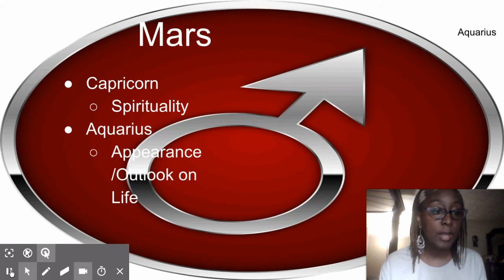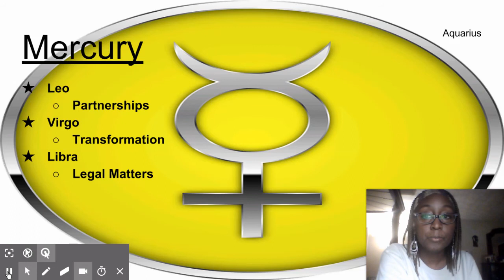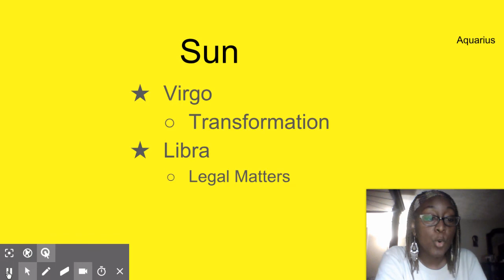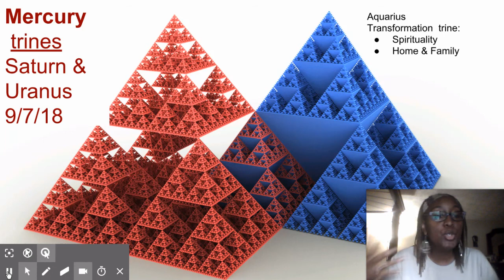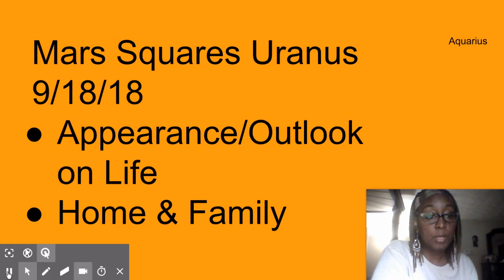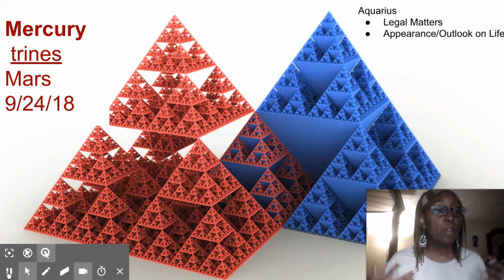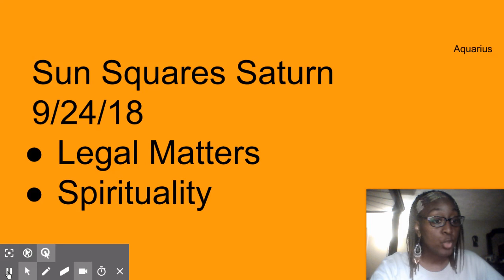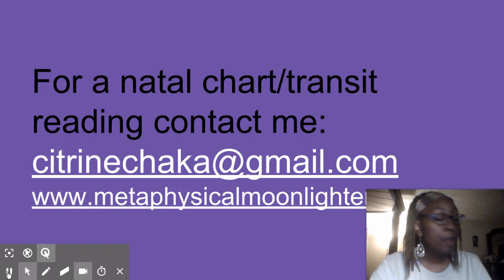Aquarius September 2018 Horoscope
...I will let everyone know the date/time of the live stream. The (tentative) date is 9/6. Monthly Astrology Horoscope:

IG (new) : citrine_chaka